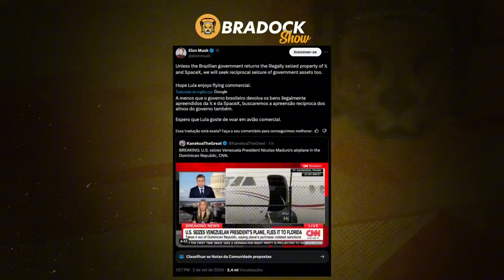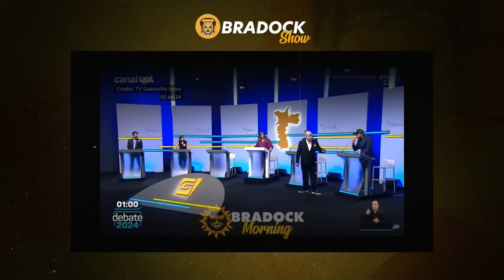Pablo Marçal: VILÃO ou HERÓI? MELHORES MOMENTOS do Debate na Gazeta!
Neste episódio, RICARDO SALLES e RODRIGO CONSTANTINO analisam os momentos mais marcantes do recente debate para a Prefeitura de São Paulo, destacando a participação de Pablo Marçal e a reação do sistema político.

Você verá questões importantes, como:

-Como Pablo Marçal está desafiando o sistema político tradicional em São Paulo?
-A reação dos candidatos e da mídia ao outsider que está movimentando a corrida eleitoral.
-O que os debates revelam sobre o estado atual da política brasileira e a busca por candidatos independentes?
-A influência do apoio formal de líderes políticos e como isso se traduz nas intenções de voto.

Assista para entender como os debates estão moldando a corrida eleitoral e o que isso significa para o futuro político de São Paulo. Compartilhe suas opiniões sobre os candidatos e o impacto de suas propostas!